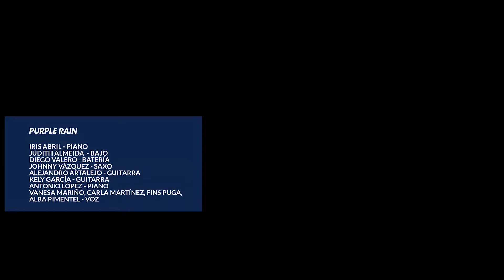Audición "Purple Rain" por Iris Abril - Audición Piano Noviembre 2023 CDM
Iris Abril  - Piano
Judith Almeida - Bajo
Johnny Vázquez - Saxo
Diego Valero - Batería
Alejandro Artalejo - Guitarra
Kely García - Guitarra
Antonio López- Piano
Vanesa Mariño, Carla Martínez, Fins Puga y Alba Pimentel - Voz

Arturo Sabugueiro - Mezcla
Aldara Otero - Imagen